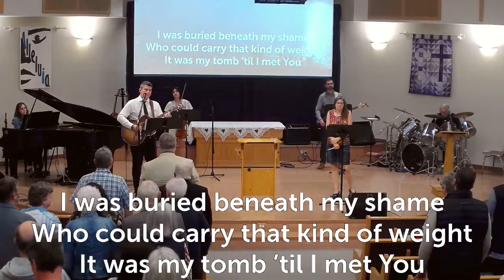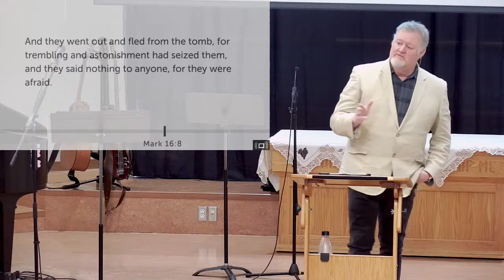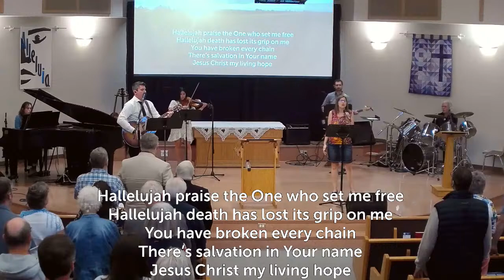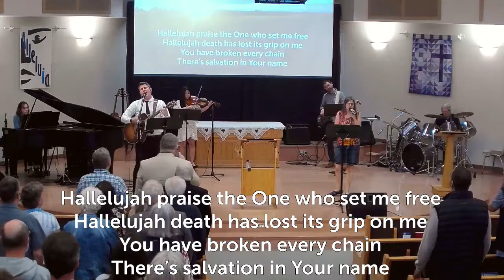Sunday Service "Ultimate Restoration" Mark 16:1-8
Mountainview Church Kelowna with Rev. Emery Cawsey